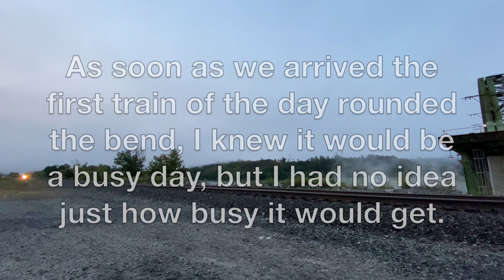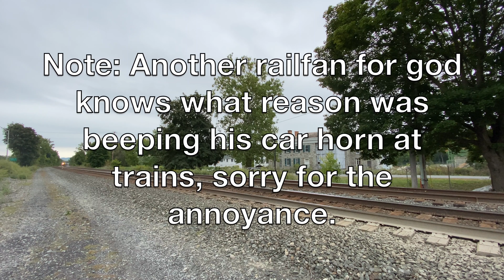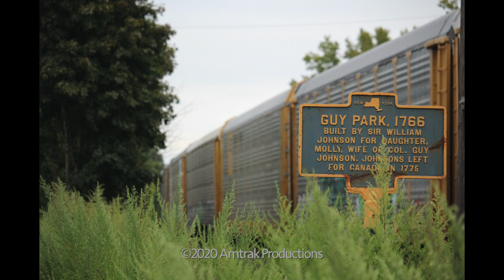[4K] Ep 278 - Albany Area Railfanning Part 2 | Foreign Power (BNSF and CP), SD70AC, TONS OF ACTION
Chapters:
0:00 Intro
0:12 Lock 10 | Q363 + Road slug set
1:54 Q115
2:48 Q158 + YN2 leader
3:30 Q009
5:00 Q212 (Train meet)
6:09 Q620
7:18 Q367
8:32 K550 + BNSF leader and rail train
9:39 K634 + CP leader
10:51 Q017
11:56 Q364
13:02 Q159
14:16 P284 + Amtrak P32
14:54 Guy Park | Q003
16:46 P281 (Train race)
17:22 Q157 + YN2 leader
18:51 P048 + Tripleheader
19:47 Q627
21:19 Q626 + SD70MACe
22:40 Q205
24:03 Q560
25:10 Photos!
26:24 Endscreen | Thanks for watching!

My equipment:
-iPhone X🅂/11
-Sony CX405
-Canon SL1|18-55mm lens/55-250mm lens